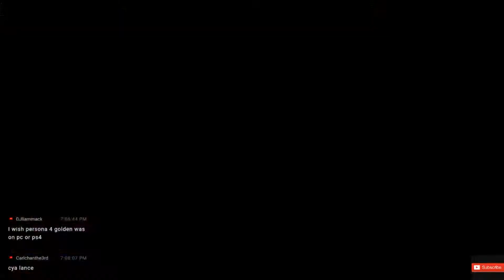Persona 4 Golden Gameplay 37